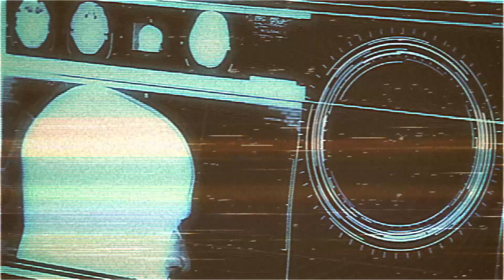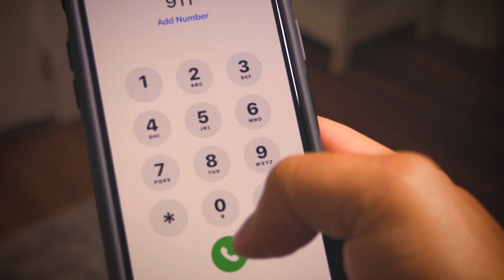The parents that hid their dead child in their restaurant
In today's true crime documentary, we're covering the disturbing case of the Ashley Zhao murder.
Liang Zhao told 911 that his daughter Ashley had been sleeping in her usual spot at the back of the restaurant. She had definitely been there around five pm, when he last checked on her. But now it was nearly ten o’clock, the back door was open, and Ashley was gone… while outside the restaurant, an Ohio blizzard raged. Join us for a story time covering the Ashley Zhao case that turned into a true murder story.

This channel is inspired by the great work of "Anna Solves", "That Chapter" & "Explore with Us". You guys rock!